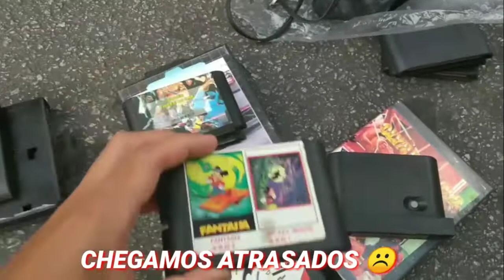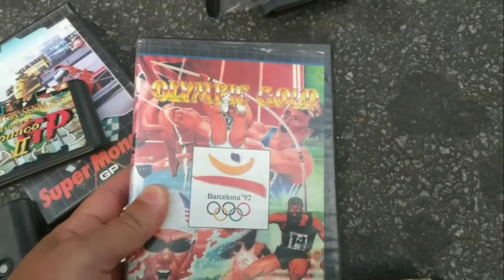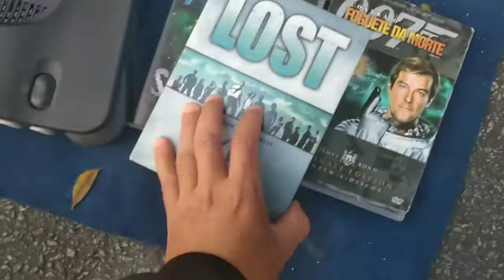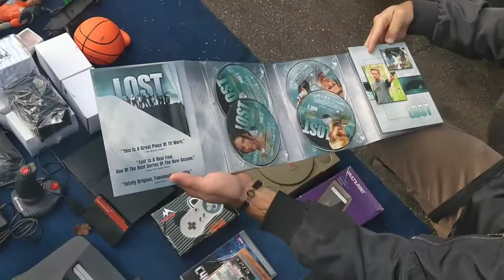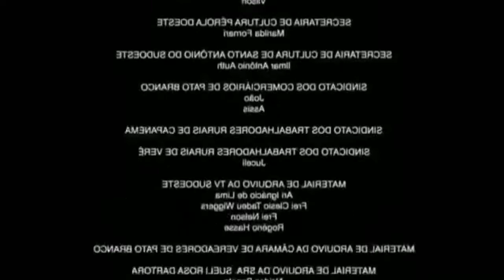FEIRA DO ROLO CAÇADA GAMER#10 DE QUARTA FEIRA SÃO JOSÉ - LOTE DE MEGA DRIVE!!!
Tudo bem galera? Peço por gentileza que acompanhe os vídeos do canal e se inscreva para acompanhar as novas caçadas, caso goste do conteúdo da um like e ative o sininho não deixe de fazer um comentário!!!
Galera assista os vídeos dos parceiros do canal o link se encontra abaixo!!!
Agradeço todo apoio e carinho de todos inscritos.